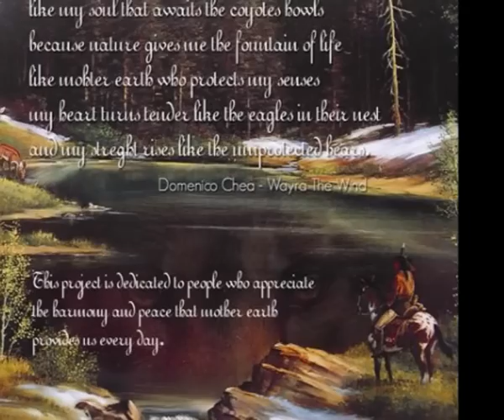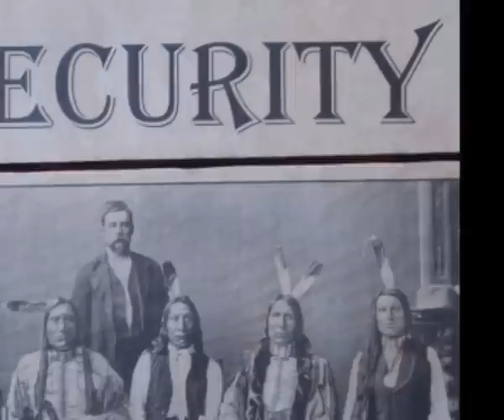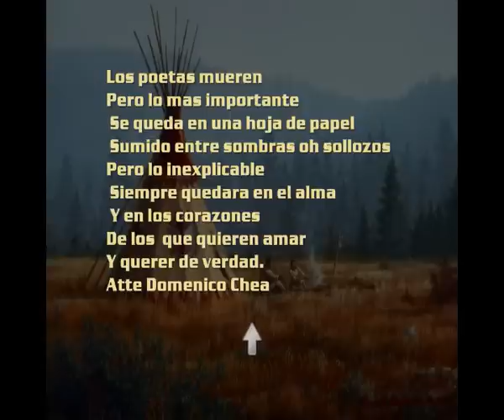Wayra Music Rain Song